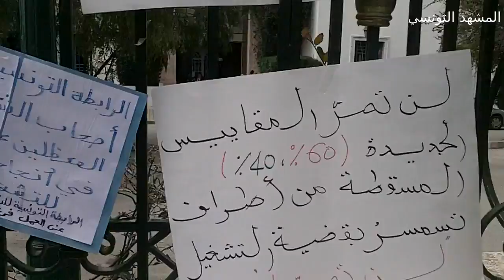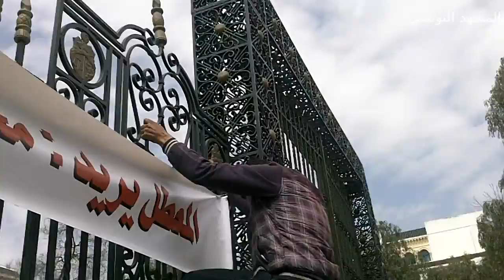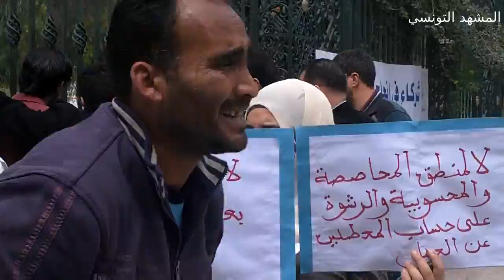معطلون عن العمل يرفضون مقياس الكفاءة في الانتداب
الخميس 5 أفريل 2012